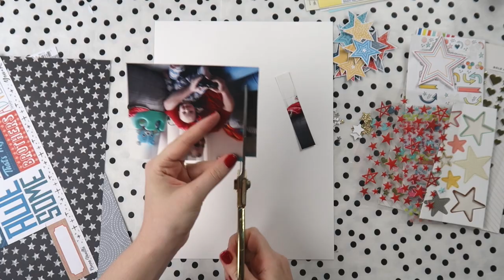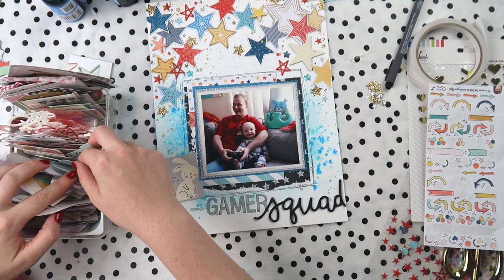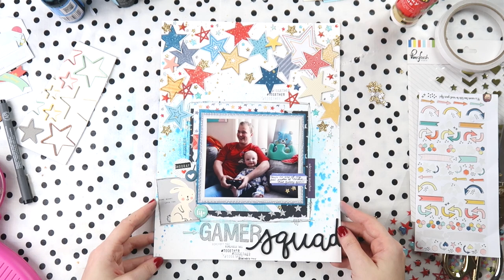"Gamer Squad" ~ Scrapbooking Process Video + + + INKIE QUILL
Inkie Quill
Australia